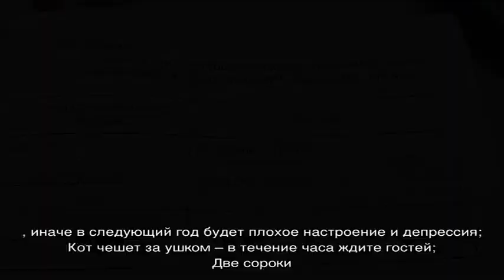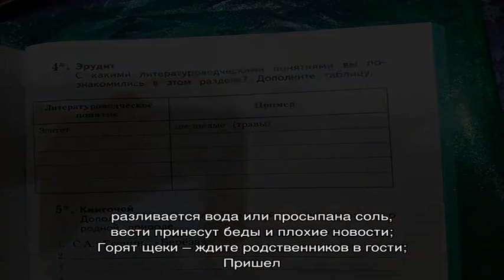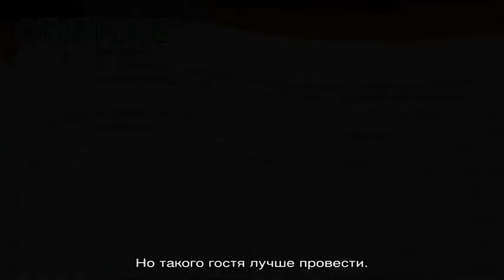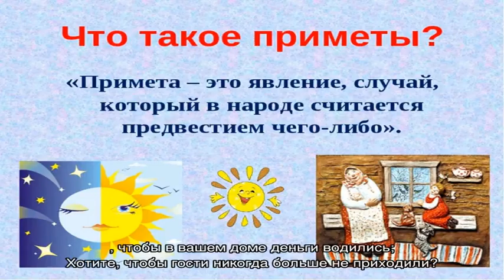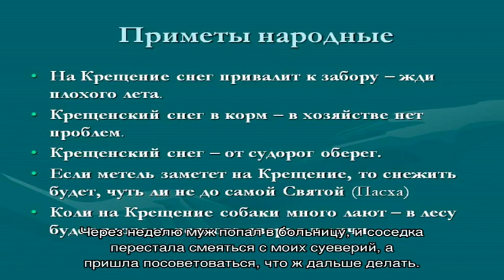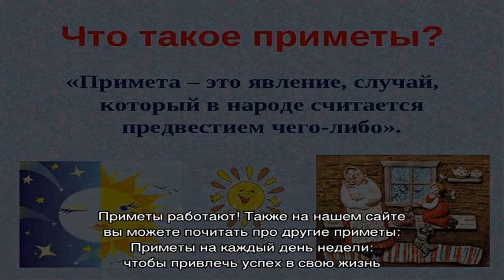Приметы, связанные с гостями, быть в гостях